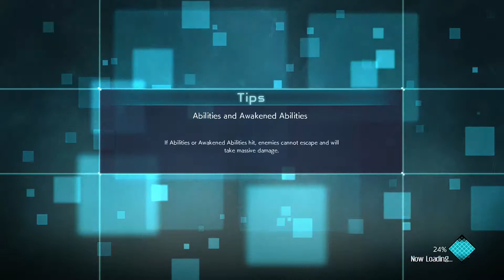Jump Force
Naruto goes bang